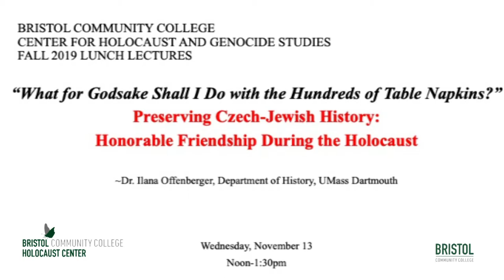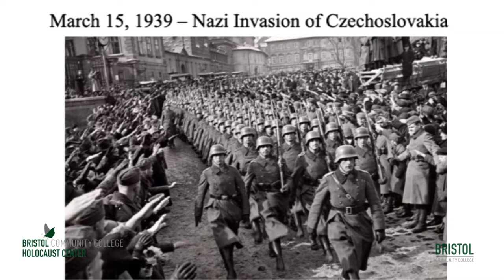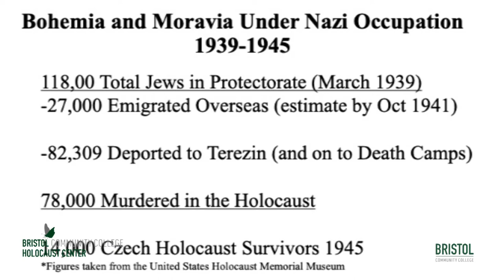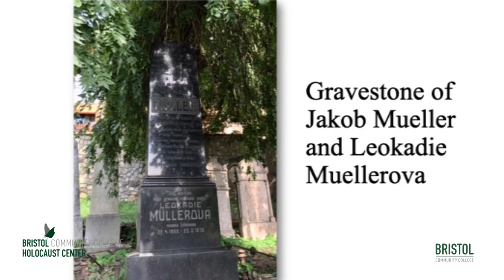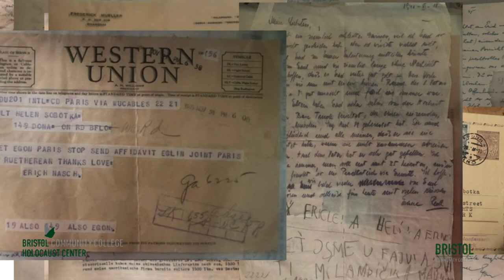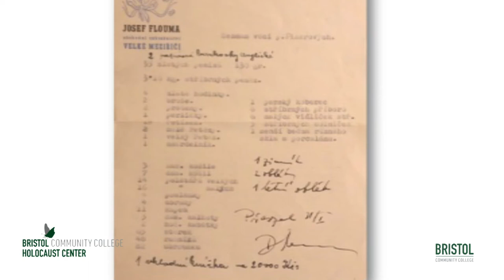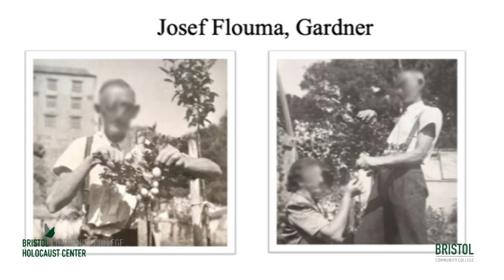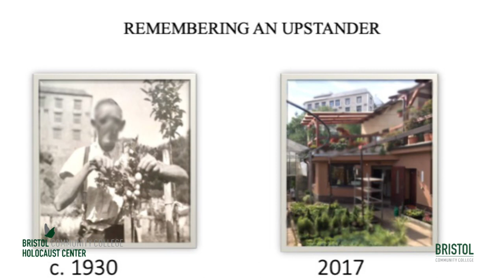Preserving Czech-Jewish History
Dr. Ilana Offenberger, from Umass Dartmouth, presented this lecture about friendship during the Holocaust.  Held at Bristol Community College on November 13, 2019